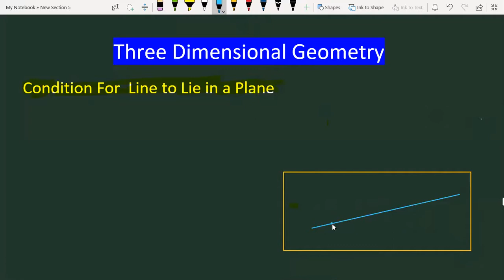Condition for a line to lie in a plane | How to show a line lie in a plane |Three Dimensional Geomet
Condition for a line to lie in a plane | How to show a line lie in a plane | Does a line lie on a plane |Three Dimensional Geometry

Join our